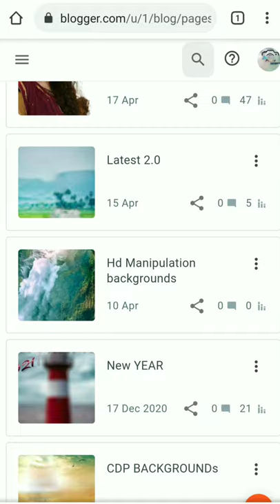Hd backgrounds 2021 | CDP Hd backgrounds 2021 | free CDP BACKGROUNDS | FREE MANIPULATION BACKGROUNDS